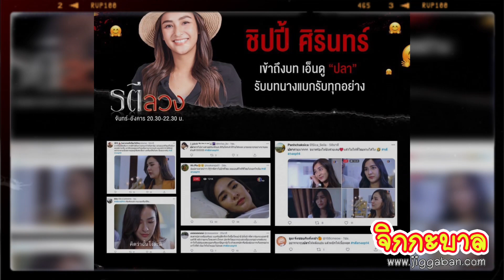รตีลวง ตอนจบ วันพุธ ที่ 28 มิถุนายน 2565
อินจนปัง! “รตีลวง” ตีเรตติ้งแตก แรงติดเทรนด์อันดับ 1
ลุ้นมรสุมชีวิต “เพื่อน-ชิปปี้” อีก 2 ตอนสุดท้าย!
​หยุดไม่ได้แล้วนาทีนี้กับความร้อนแรงของ “รตีลวง” หลังจาก ภิไธย(เพื่อน คณิน) ความทรงจำกลับมาความหล่อ ดิบ โหด ก็ไม่มีแผ่ว ล่าสุดชนะใจคนดูแบบทะลุทะลวงดันแฮชแท็กอีพีล่าสุด รตีลวงep14 แรงขึ้นติดเทรนด์ทวิตเตอร์ อันดับ 1 จากกำลังใจและเสียงกรี๊ดดังกระหึ่มของเหล่าแฟนคลับทั่วประเทศที่อินหนักแบบถึงพริกถึงขิง แม้ภิไธยยังไม่ได้คืนดีกับ ปลา(ชิปปี้ ศิรินทร์) แต่เจ้าตัวก็เป็นสามีที่คลั่งรักขั้นสุด และเป็นพ่อแสนดีของลูกน้อง แทน(โอฟาห์ ศิฏวศิลป์) แบบอวยยศแด๊ดดี้นัมเบอร์วันให้ครอง จนคว้าเรตติ้งในกลุ่มผู้ชมอายุ 15 ปีขึ้นไป ในกลุ่ม (Bangkok and Urban) หรือ 15+ BU ไปได้ถึง 4.34 และครองยอดดูสดออนไลน์ไปได้ 2.68 แสนคน นอกจากนี้จะทำยอดดูย้อนหลังในแอปพลิเคชั่น 3Plus ไปได้ 14.7 ล้านวิว
​ทำเอาแฟนละครถึงกับต้องเกาะขอบจอรอดูไม่กระพริบตาเลยแม้แต่ช็อตเดียว เพราะทุกฉากมีอะไรให้ลุ้นเต็มไปหมด ไม่ว่าจะเป็นการแสดงของหนุ่ม เพื่อน คณิน ที่จะเล่นบทไหนก็เอาอยู่จนโดนชมไม่ขาดปากงานนี้เต็ม 10 ให้ 100 ด้าน ชิปปี้ ศิรินทร์ รอบนี้รับบทนางแบกยอมเก็บความทุกข์เป็นแม่พระจนพระเอกถึงต้องเอ่ยปากให้ไปบวช! และอีกคนที่ต้องยกนิ้วให้กับการแสดงของ น้องโอฟาห์ ที่ทำคนดูอินหนักน้ำตาไหลพรากกับฉากบีบหัวใจจนเหล่าพ่อยกแม่ยกอยากรับเป็นลูก และ เดี่ยว สุริยนต์ แคท ตฤณญา สเตฟานี่ เลอร์ช ที่ยังคงมาเป็นมารผจญจนคนดูอยากหยุมหัว
​หลังจากนี้มรสุมชีวิตจะสู้กลับ ภิไธย-ปลา อีกหรือไม่ เหลืออีกแค่ 2 ตอนสุดท้ายเท่านั้น เรื่องราวทั้งหมดจะคลี่คลายยังไง ครอบครัวจะแฮปปี้พาคุณใจฟูขนาดไหน ห้ามพลาดแม้แต่วินาทีเดียวกับ “รตีลวง” ทุกวันจันทร์-อังคาร เวลา 20.30 น. วันที่ 28 มิถุนายน นี้ เสนอเป็นตอนจบ ดูทีวีกด 33 ดูมือถือกด 3Plus